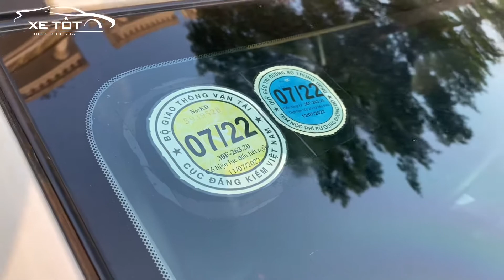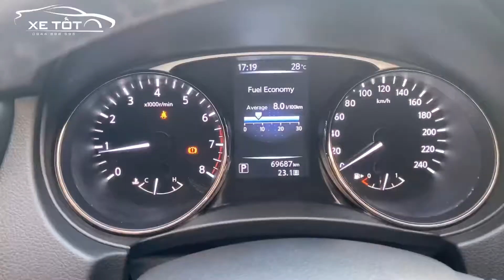Tầm tiền loanh quang 650tr thì đây là 1 lựa chọn khá phù hợp.Nissan Xtrail 2.0 sx 2018 biển Hà Nội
Nissan X Trail 2.0 Sx 2018 chạy 7 vạn Km biển Hà Nội.